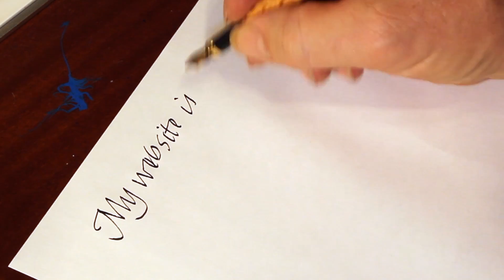More Handwriting for Adults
GENERAL STUFF

1.
’ Better Handwriting for Adults’
2.
3.
‘Introduction to Chalkboard Art’
4.